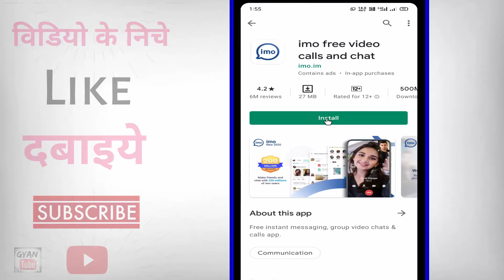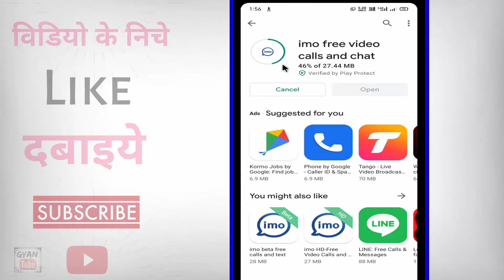imo download karna hai ? imo install karna hai | imo download kaise karte hain | imo load karna hai